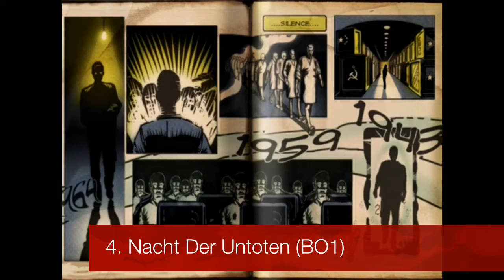Top 5 Zombies Loading Screens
MUSIC AND FOOTAGE NOT OWNED BY ME

Honorable Mentions: Der Riese, Moon, Tranzit, Buried, Origins.